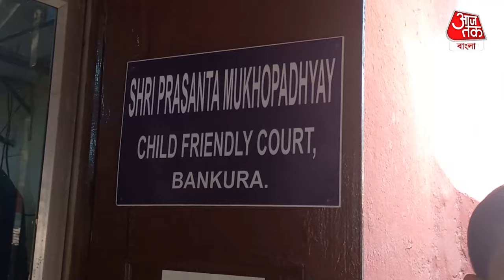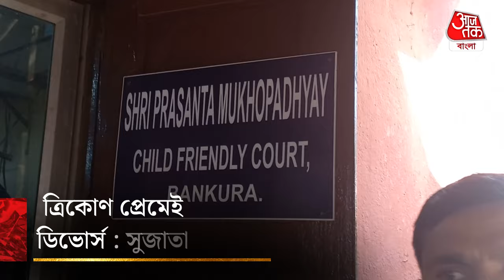ত্রিকোণ প্রেমেই ডিভোর্স: সুজাতা | Saumitra Khan | Sujata Mondal Khan | Divorce | Aaj Tak Bangla